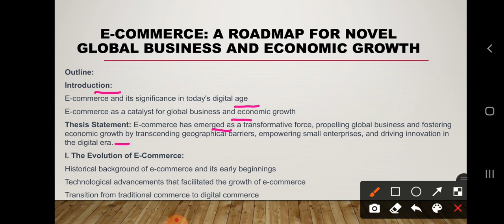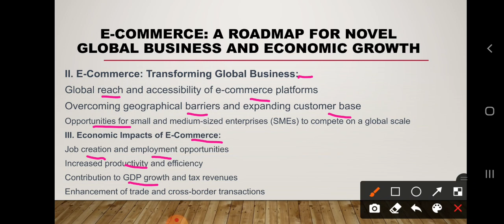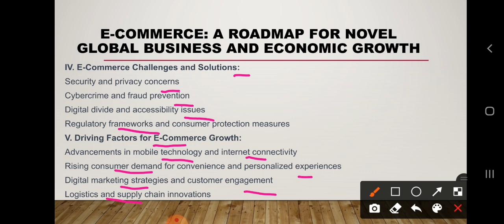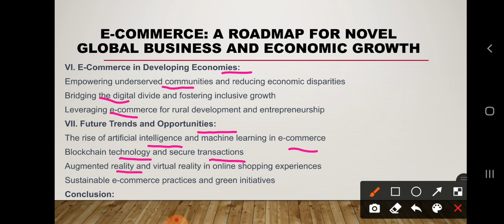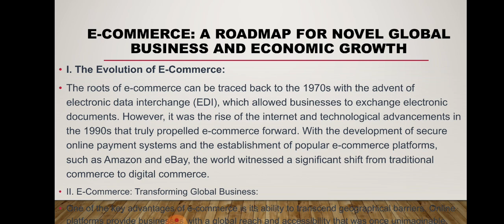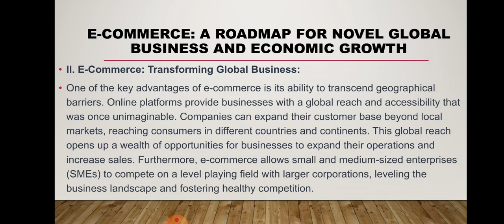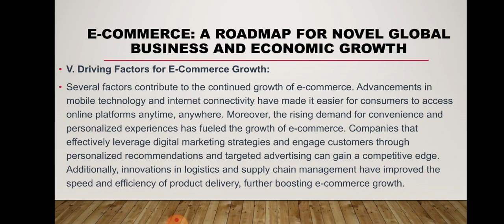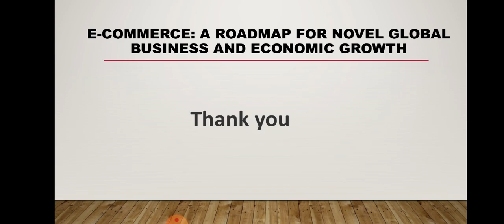E Commerce essay | CSS | UPSC | IAS | PMS | PCS | TEHSILDAR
In this lecture I have explained e commerce.